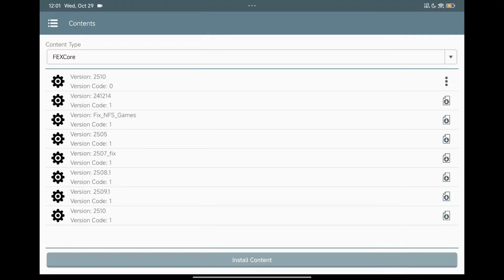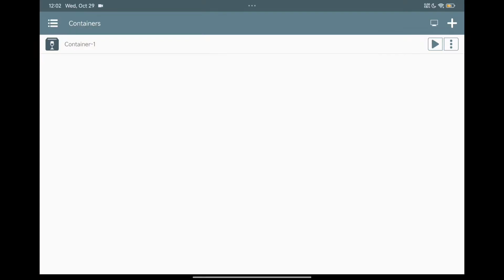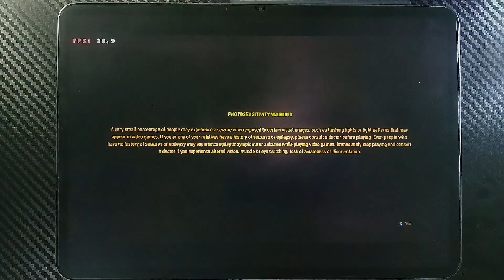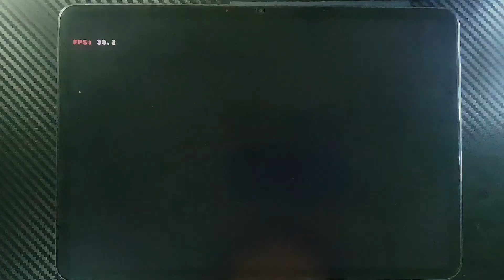🔥The Witcher 3 Complete Edition On Mobile - Gameplay + Tutorial on Winlator Ludashi 2.6.1 ไทย🔥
⏱️ TIMESTAMPS
00:00 - Intro & Gameplay Preview
00:14 - Extract File
00:22 - Container Setup for The Witcher 3 Complete Edition
02:18 - Full Gameplay Test Starts

🎮 WHAT'S INSIDE THIS VIDEO:
✅ Step-by-step Winlator Cmod setup
✅ The Witcher 3 Complete Edition gameplay on Android

📱 DEVICE SPECS:
• Device: Xiaomi Pad 7
• OS: HyperOS 2.2 Android 15
• Chipset: Snapdragon 7 Plus Gen 3
• GPU: Adreno 732
• RAM/Storage: 8/256

🕹️ CONTROLLER / GEAR USED:
• Controller: BSD D11

⚠️ IMPORTANT NOTES:
• The game runs even smoother when not screen recording.

💬 QUESTIONS?
Got a different device or need help with your setup?